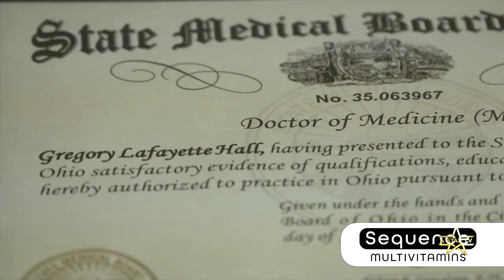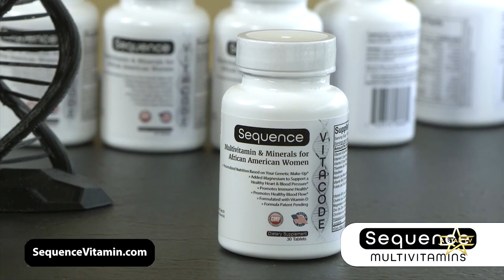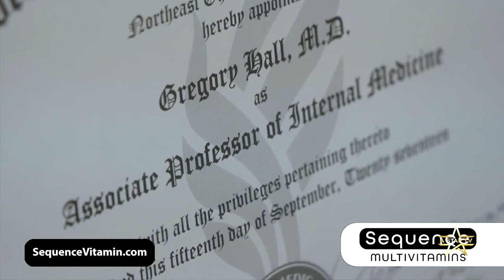Houston Hosts BLK Bloggers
Today on Good Morning With Misti B, we're joined with Food Influencers, Chef Vicky V. aka “The Queen of Yum” and Grundy Wiley aka “Bless Tha Belly”.